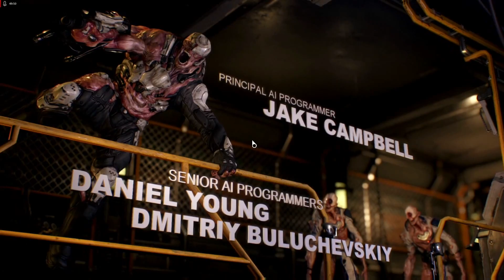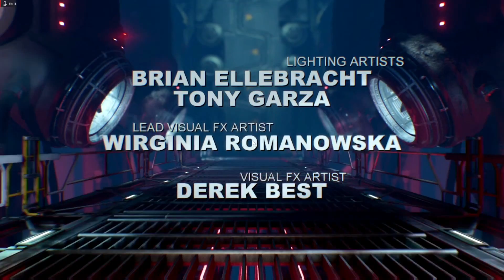Doom 2016 végigjátszás kommentárral 13. rész 13. pálya - Pokolian nehéz vég!